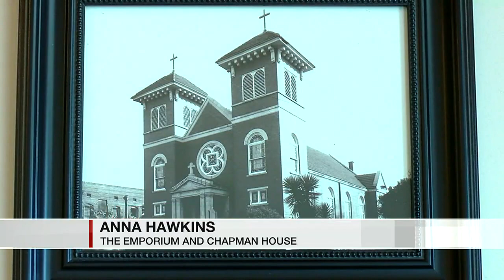Absolutely Alabama: The Heart of the City